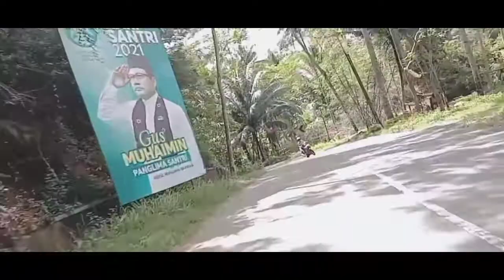Review Jalan Pintas Menuju Kota Pacitan via Sedeng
pada video ini mereview jalan pintas menuju kota Pacitan via Sedeng. Jalur ini adalah jalan terdekat menuju ke kota Pacitan yang terdekat dari arah Pringkuku (arah solo). Jalannya lumayan mulus walau banyak tikungan dan tanjakan yang ekstrim. Waktu tempuh hanya sekitar 7-9 menit dengan jarak sekitar 7 km. Sedangkan kalau lewat jalur selatan memerlukan waktu hingga 20 sampai 30 menit, walaupun jauh tapi kondisi jalan lebih bagus. Jika hendak melewati jalur sedeng harap berhati-hati apalagi teruntuk para pengemudi pemula karena jalannya lumayan ekstrim dan daerah rawan kecelakaan. Karena banyaknya kejadian kecelakaan di jalur sedeng ini banyak orang yang menyebut bahwa jalur sedeng ini angker. Padahal penyebab yang sering terjadi adalah murni kesalahan pengendara yang terlalu memaksakan lewat sana padahal kapasitasnya overload atau memacu kendaraan dalam kecepatan tinggi. selain itu karena faktor geografis pegunungan yang menyebabkan banyaknya tanjakan dan turunan tajam. oleh karena itu pengendara wajib mengecek kondisi kendaraannya secara berkala agar selalu selamat saat berkendara.